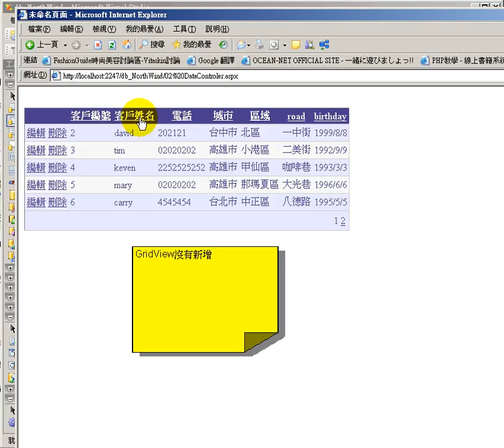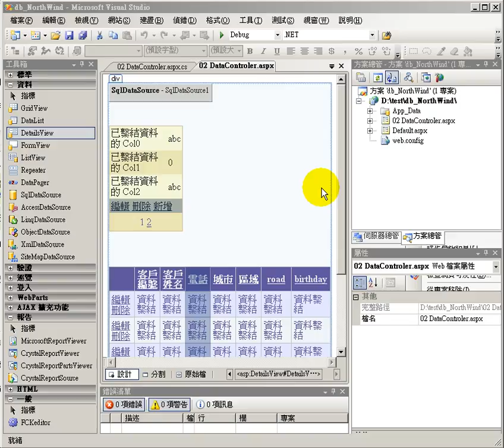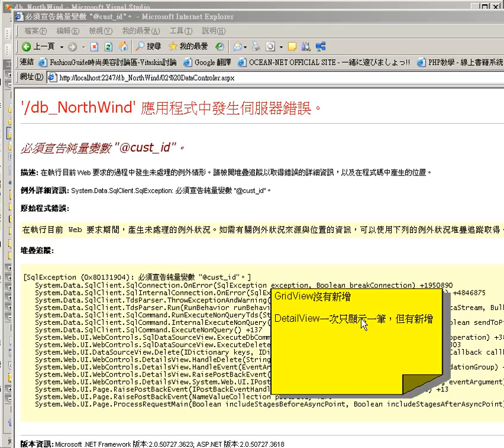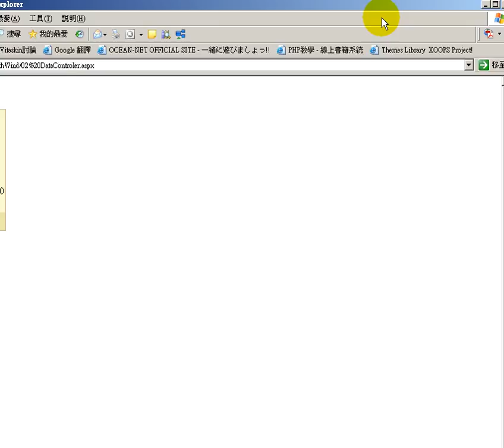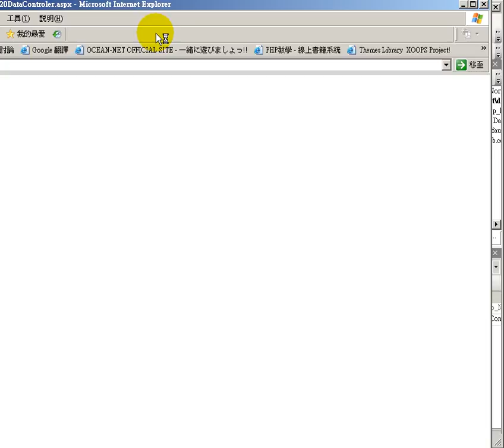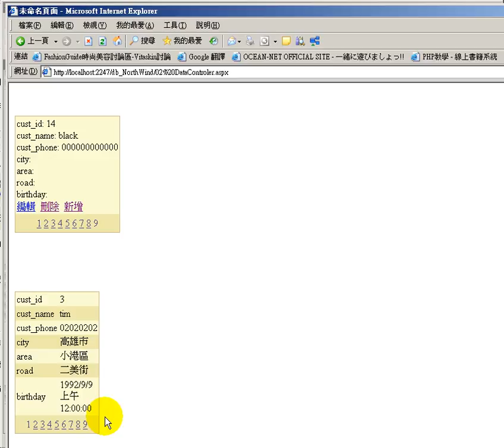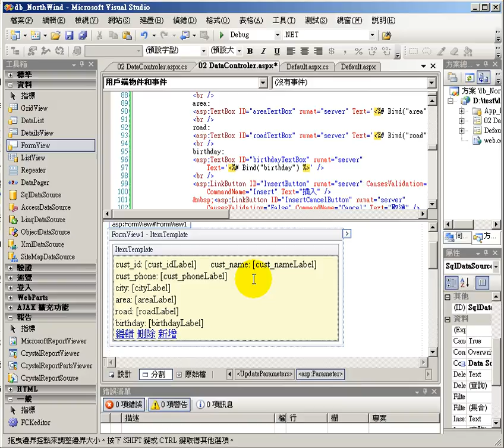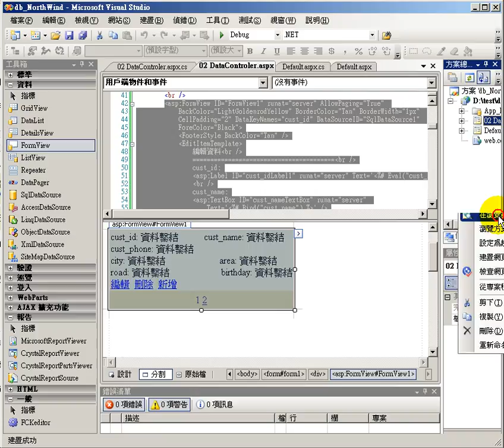05 formView_DetailView